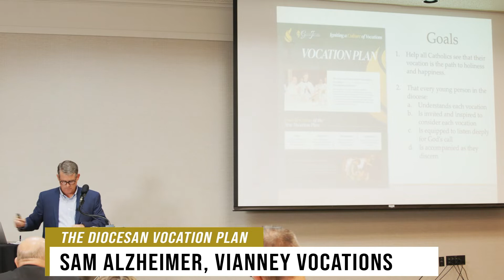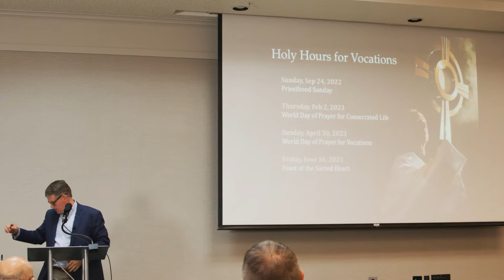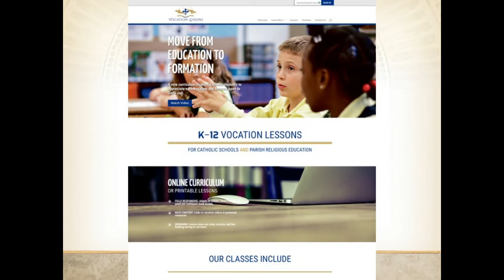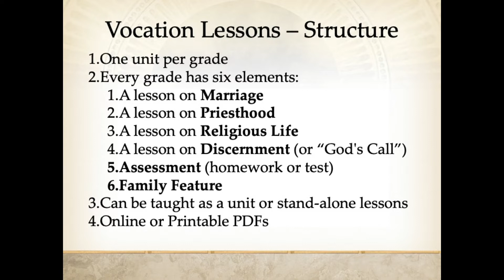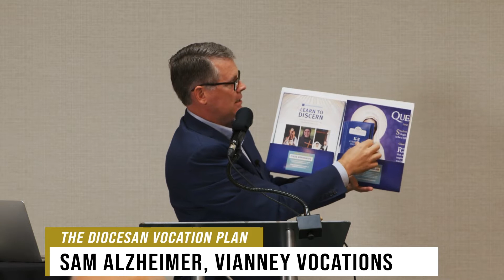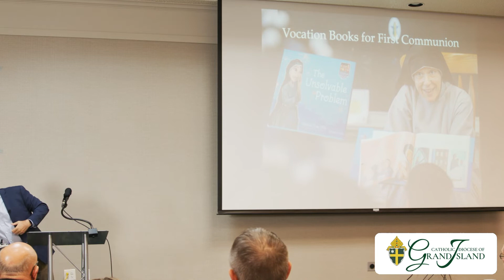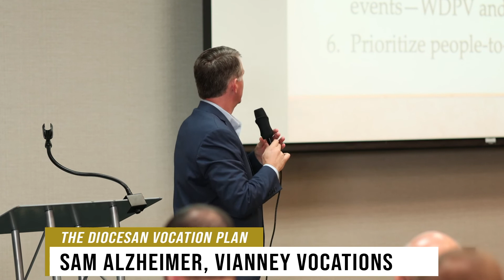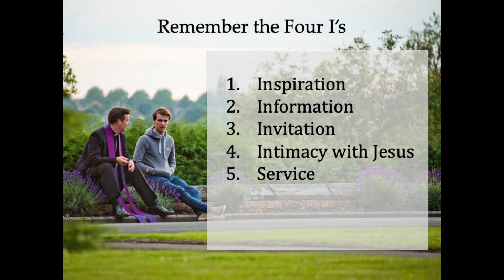#3 Sam Alzheimer - The Diocesan Vocation Plan